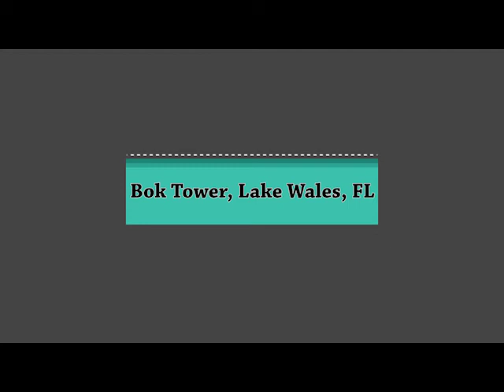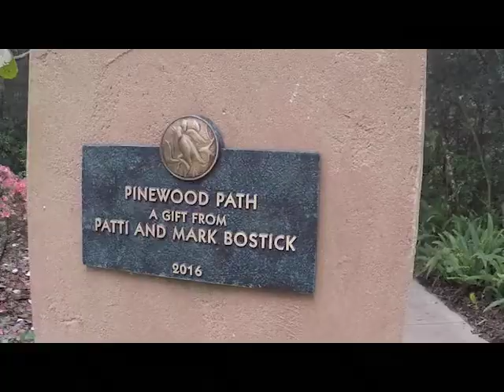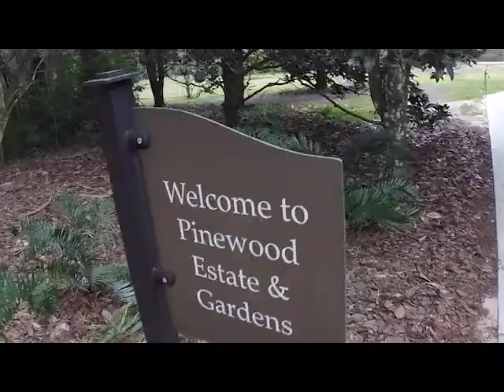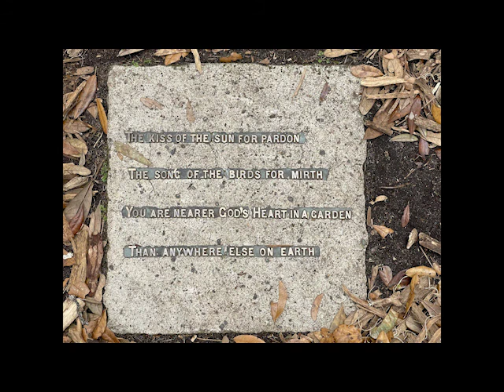Bok Tower & Gardens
The Carillon At Bok Tower is an uplifting experience.